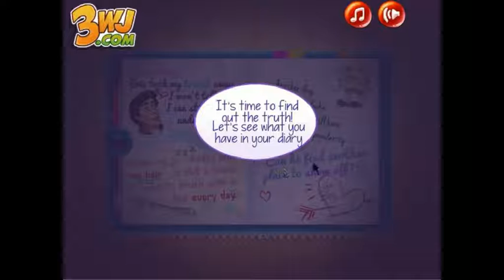Princesses Truth or Dare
Princesses Truth or Dare - is a free online flash games also found in girlsgogames.com